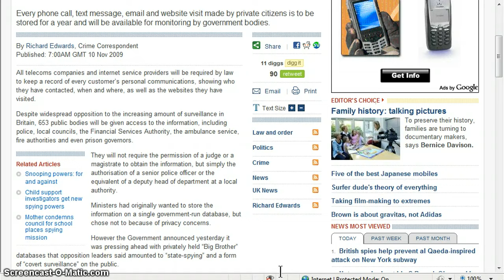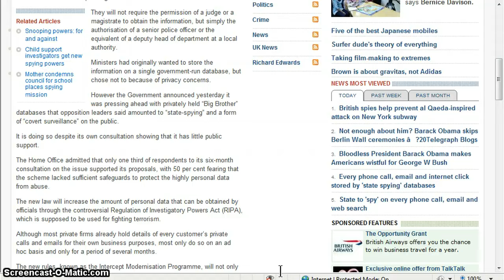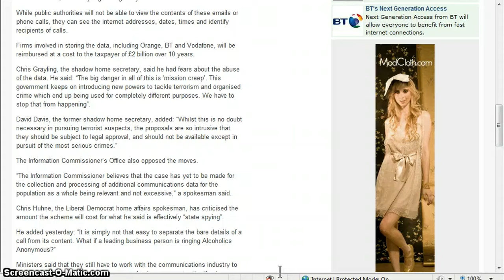Big Brother: Government to Spy on Every Phone Call, Email and Web Search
May need to pause.